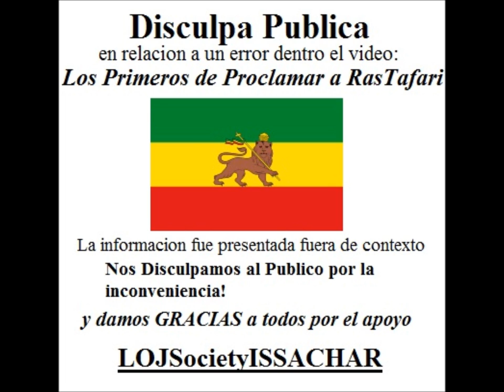Disculpa Publica!"Los Primeros A Proclamar A RasTafari"(video FUERA de CONTEXTO)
Disculpa Publica en relacion a un video titulado "LOS PRIMEROS A PROCLAMAR A RASTAFARI" el cual fue presentado bajo un context inapropiado! Hacemos un breve repaso del material presentado anteriormente junto con una explicasion para aclarar la confucion...